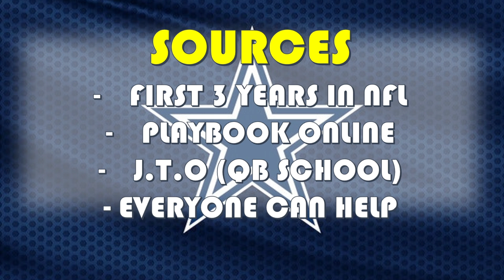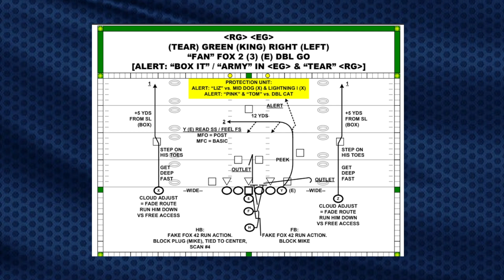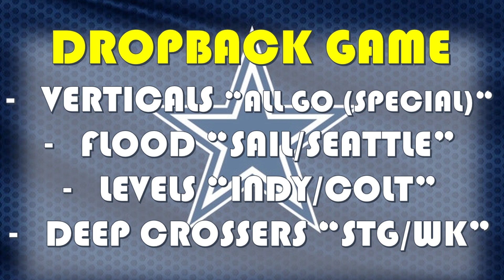Madden 24 | Texas Coast | Part 1 | Intro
**Edit Notes**
27:28 Meant to say shock is another form of stick

The entire scheme will be free to use as I learn and teach it. We can work together to make it better, or you can customize it however you want

Custom Book (PS5) Will be uploaded on 3/10:

MMTC

Follow Me For the Upcoming Texas Coast Offense here on YT.

Follow QB School and learn from one the best teachers of scheme with references to Mike McCarthy scheme from back in the day and now:

Contents
0:00 - Intro
2:30 - Overview
18:25 - All-22 Film Review